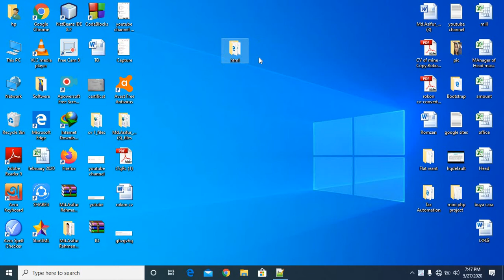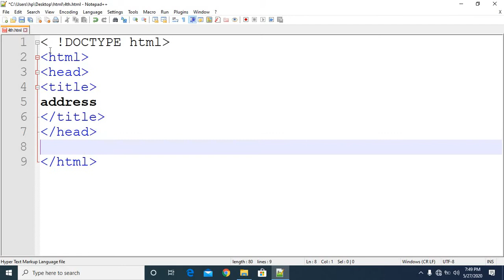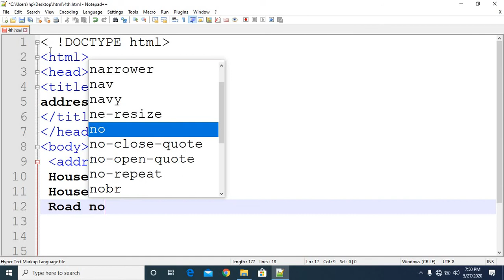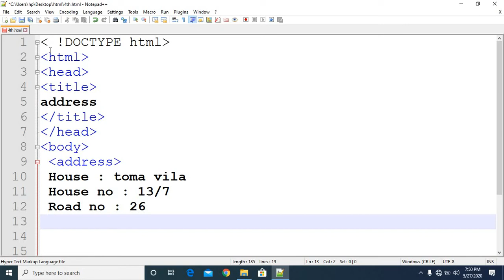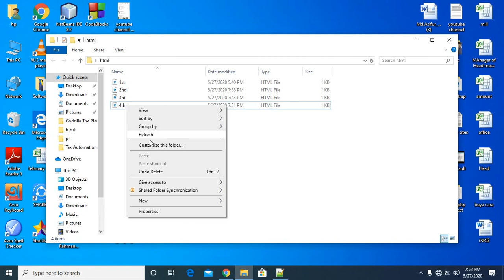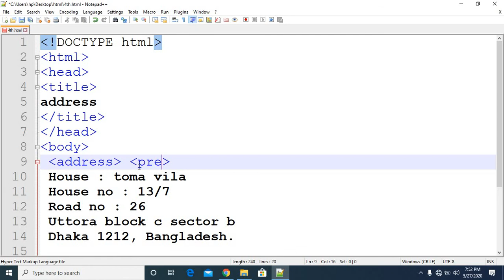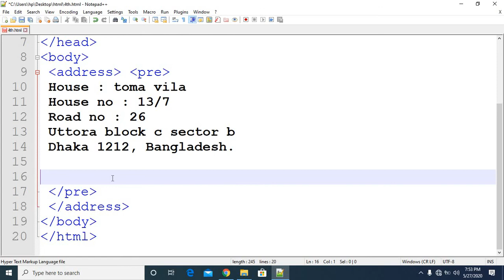HTML5 and CSS3 tutorial (address tag)